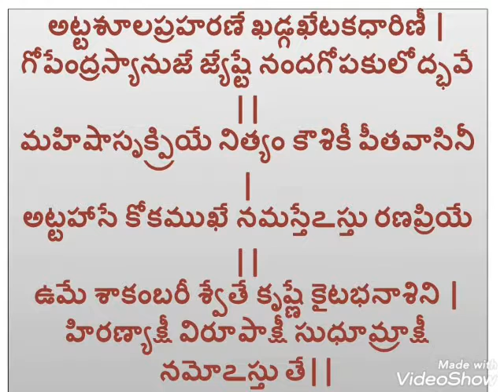తెలుగు పంచాంగం 28-05-2021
Please Watch our Channel For Daily Panchangam